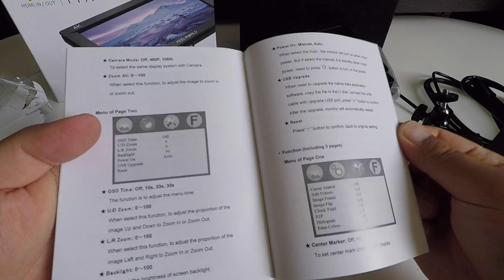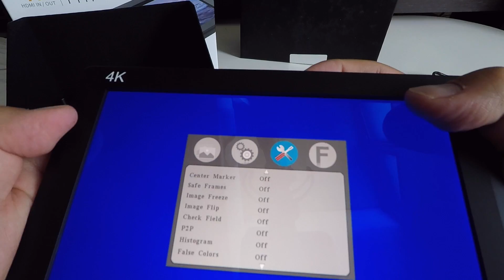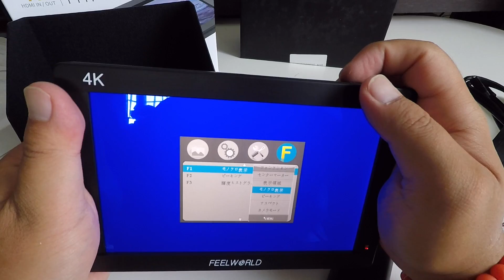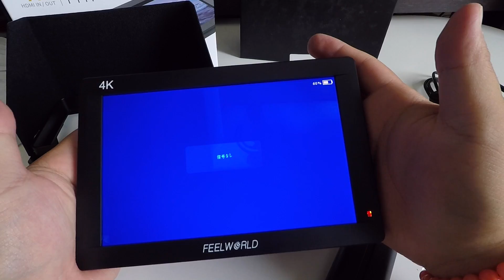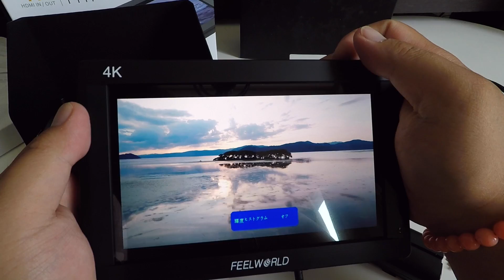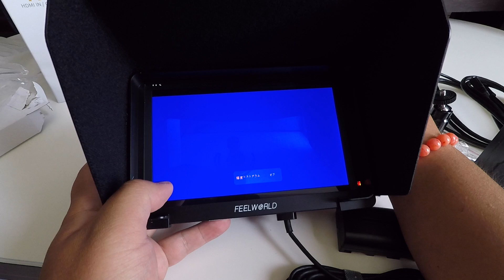Feelworld FH7 7インチIPS液晶フィールドモニター 01Unboxing(開封の儀)と接続テスト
商品リンク
・内容
開封と後半で接続テストをしています。

FEELWORLD FH7 本体
サンシェード
F970プレート[本体に装着済み]
シューマウント[雲台]
ミニHDMIケーブル
クリーニングクロス
マイクロHDMIケーブル
F550バッテリー
F550充電器
製品マニュアル[英語表記]

・使用機材
Apple iPhone6Plus
DJI Phantom4Pro plus

・撮影機材
Smatree ゲル ダブル吸盤
RODE VideoMicro
DJI Osmo クイックリリース360°マイクホルダー CP.ZM.000307